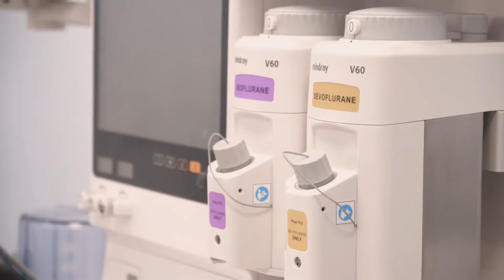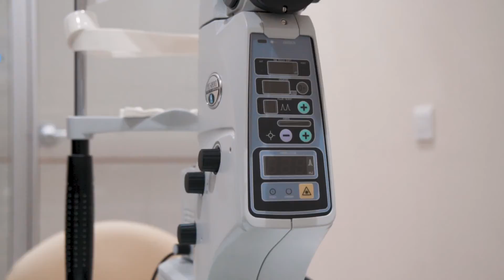Dr Seymur Mehtiyev Uroloq Androloq - Funda Hospital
DR SEYMUR MEHTİYEV | UROLOQ-ANDROLOQ
Azərbaycan Tibb Universitetini müvəffəqiyyətlə bitirən Dr. Seymur Mehtiyev, uroloq-androloq ixtisası üzrə çalışdıqdan sonra öz ixtisasını daha da təkmilləşdirmək üçün İstanbul Universitetinin Tibb fakultəsinin Urologiya-andrologiya kafedrasında fəaliyyət göstərmişdir.
Türkiyədə olarkən bir çox xəstəxanalarda və klinikalarda həm terapevtik, həm də ən yeni üsullarla cərrahi müdaxilələrdə yaxından iştirak etmiş və nailiyyətlər qazanmışdır. Avropa Uroloqlar Cəmiyyətinin,Türkiyə Uroloqlar Cəmiyyətinin və Türkiyə Androloqlar Cəmiyyətinin həqiqi üzvü olan Dr. Seymur Mehtiyev İspaniya, Çexiya və Almaniya kimi ölkələrdə keçirilən elmi konfranslarda iştirak etmiş və məruzələr hazırlamışdır. 2012-ci ildə ABŞ-ın Cleveland Universitetində Endourologiya üzrə təkminləşmişdir.
Dr. Seymur Mehtiyev Bakının bir neçə səhiyyə müəsisələrində (Sağlam Ailə,Avrasiya Klinikası,Real Hospital) çalışmış,topladığı təcrübələr sayəsində böyük nailiyyətlər qazanmışdır.Hal-hazırda fəaliyyətini Grand  Hospitalda uroloq-androloq olaraq uğurla davam etdirməkdədir.
Dr. Seymur Mehtiyev, 2015-ci ildə Fransanın məşhur Medipol Hospitalında böyrək daşlarının flexibl lazerlə müalicəsi kursunda iştirak etmiş, birbaşa canlı böyrək daşı əməliyyatlarını həyata keçirmiş və qazanılan yeni təcrübəni müvəfəqiyyətlə ölkəmizdə tətbiq etməkdədir.
Bu illərdə daima Avropada beynəlxalq konqreslərdə və kurslarda iştirak edir. Tibbdəki yeni naliyyətləri təcrübədə tətbiq etməkdədir.